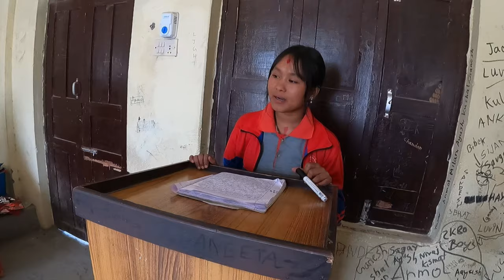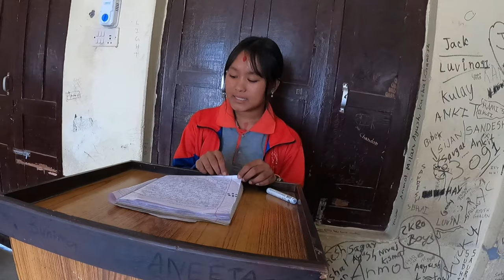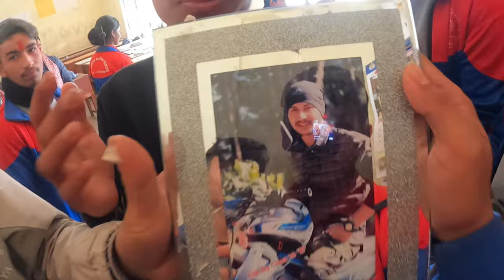Master Huna Gako Yesto Vo 😂😍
Today:-
Gravity Vlogs
Gravity vlogs family
School days memories
school Life For Forever
Last Day At School